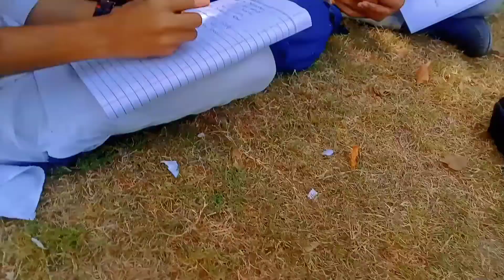Papers in Bzu...Bzu Multan... Annual Papers 2022.... tension...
Papers in Bzu... Annual Papers..